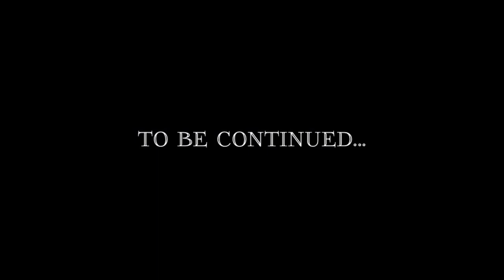The Pirate Ship - Chapter 1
This is the first chapter of the feature film "The Pirate Ship", by Michael Cisek-Green and daddy